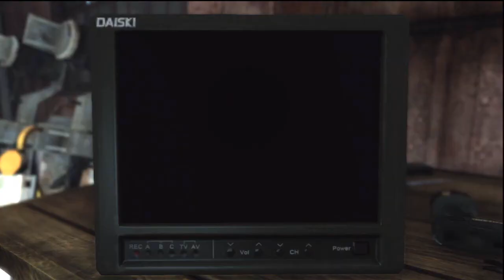Let's Play - Max Payne 3 HD Episode 16: Where's My Partner?